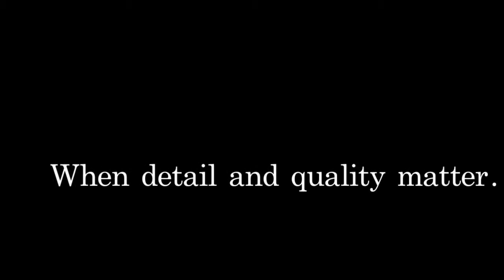Tim Weske - 2012 Reel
Current action reel for Hollywood swordmaster Tim Weske